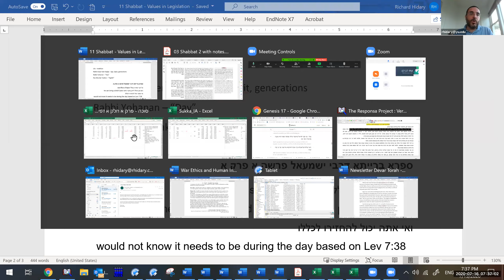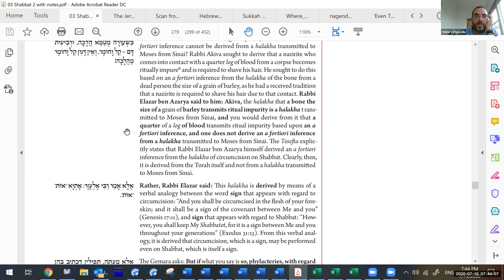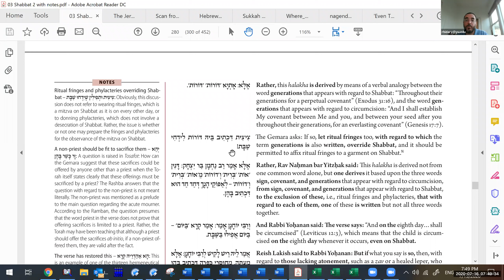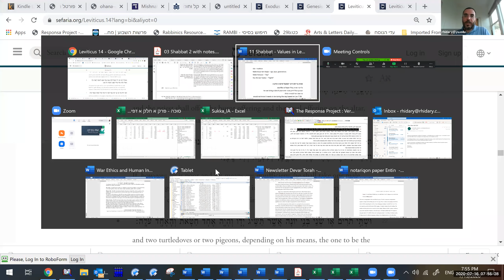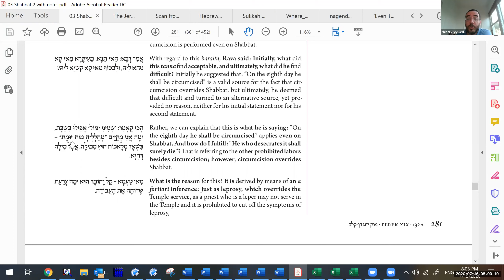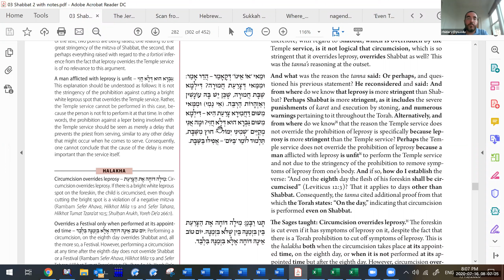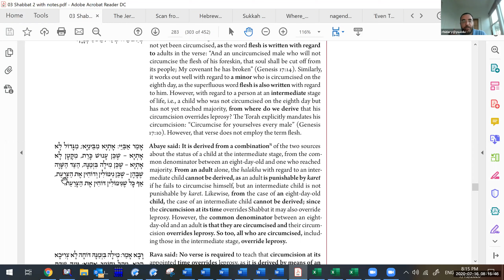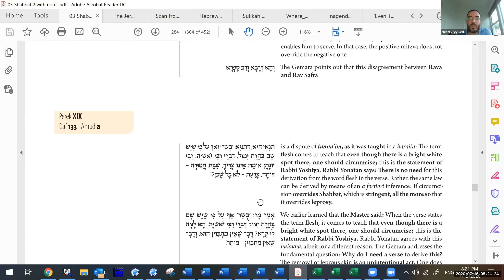Daf Yomi - Shabbat 132 - Two Signs of the Covenant